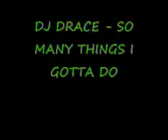DJ DRACE - SO MANY THINGS I GOTTA DO.WMV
dj drace remix